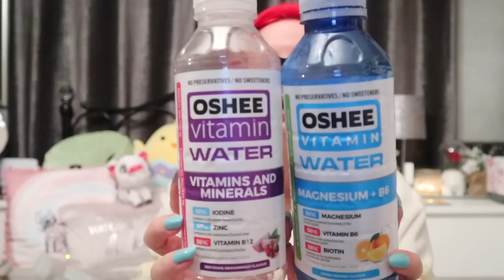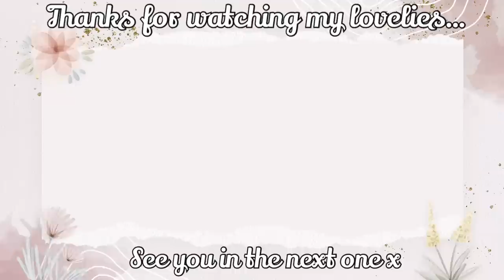HUGE Autumn/Winter Empties Haul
Can you believe another 6 months have passed, 2 seasons gone but with the weather we currently have, slightly questionable that we're in spring...

I go through my main go to products over the past 6 months of which are a necessity for all year round, and a few are linked below:

xxShannonLeighxx